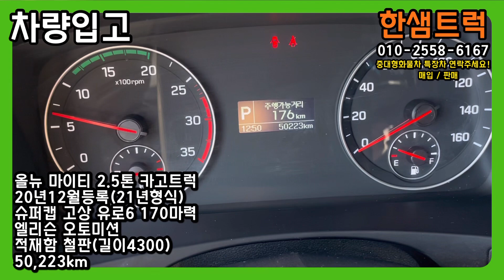2.5톤 트럭 중고화물차 카고트럭 올뉴마이티 오토미션 중고트럭 20년